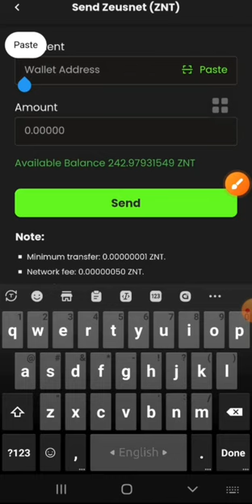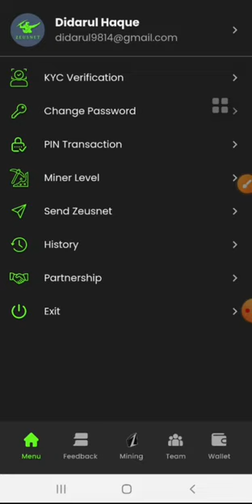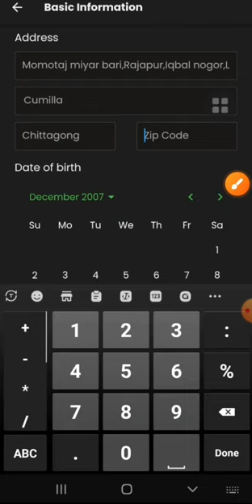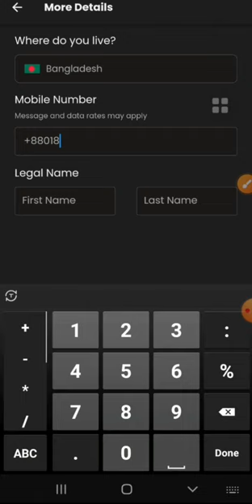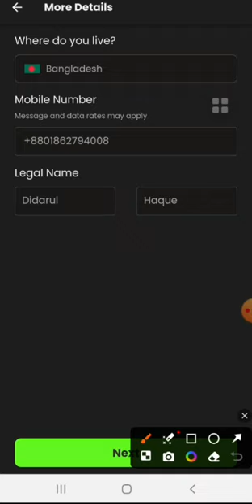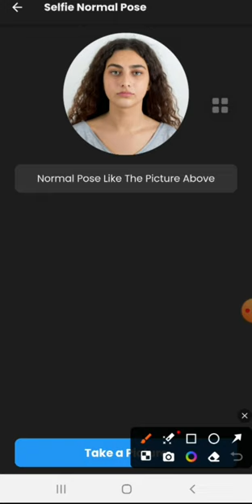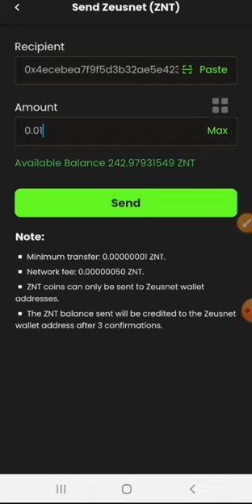Neusnet kyc process | zeusnet network kyc | zeusnet mining kyc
This video is that how to zeusnet ky